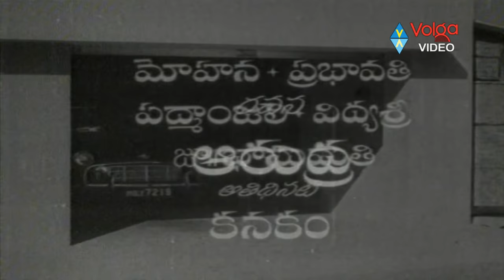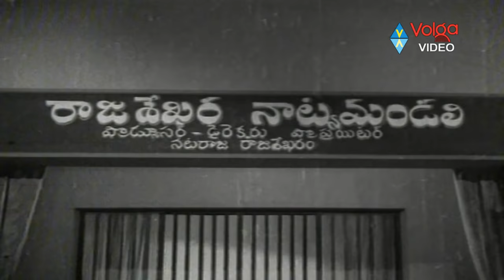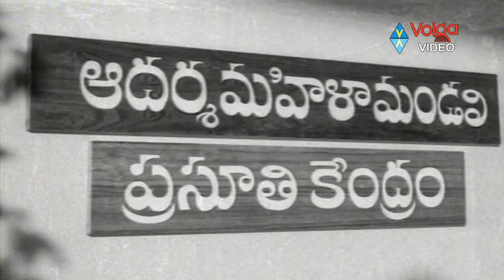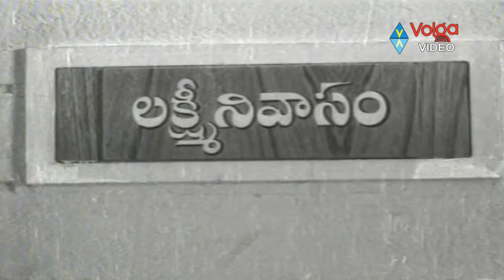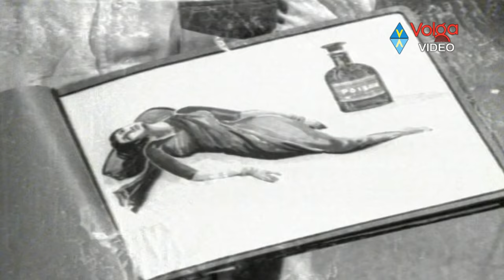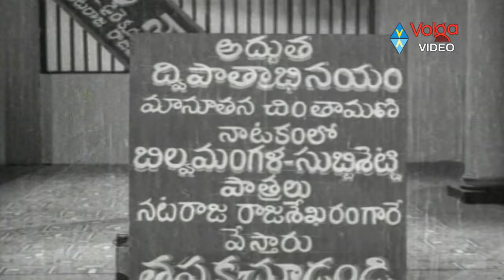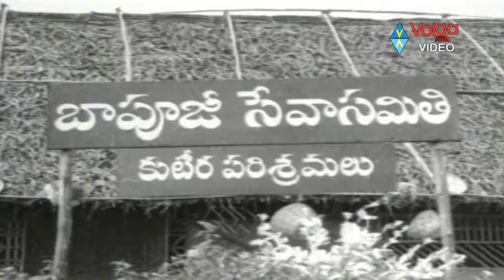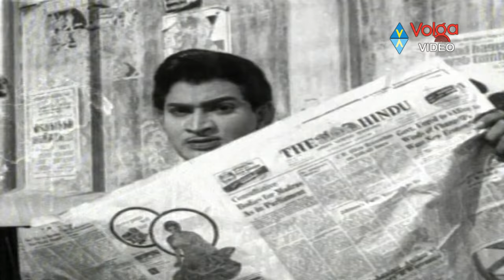Lakshmi Nivasam Full Length Telugu Movie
Movie: Lakshmi Nivasam,
Starring: Krishna, Sobhan Babu, Vanisree, S.V.Ranga Rao,
Anjali Devi,
Director: V Madhusudana Rao,
Producer: T Govindarajan,
Release Date: 1968.

Songs:
1 Navvu Navvinchu
2 Guvvalaanti Chinnadhi
3 Cheyyi Cheyyi Kalupu
4 Oho Oorinche
5 Dhanameraa
6 Ille Kovela
7 Sodaa Sodaa
8 Lakshmi Nivaasa
9 College Jeethammu